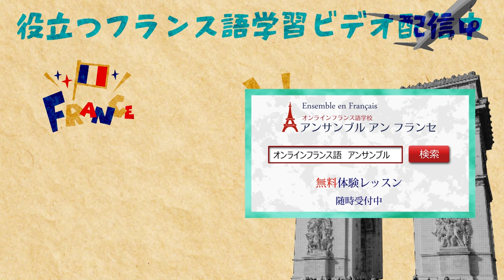ある動物と同じ単語を使って「素敵な」とフランス語で言ってみましょう【フランス語🇫🇷会話】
とある動物と同じ単語を使ってカジュアルに「素敵な」と言ってみましょう、アンサンブルアンフランセ講師のJoseph先生がお話しします♪

★フランス語レッスンメール（無料）★
アンサンブルのメールマガジン『フランス語無料メールレッスン」では、
すぐに使えるフランス語の一言や、なるほど〜なことわざなどを
“２日に１回、日本時間11時”にクイズ形式などで配信しています。

★定額通い放題！グループレッスン★

★アンサンブルの再生リスト★

★フランス・フランス語情報満載★